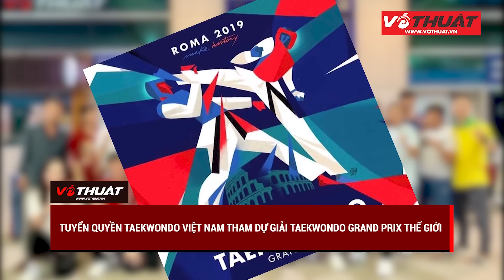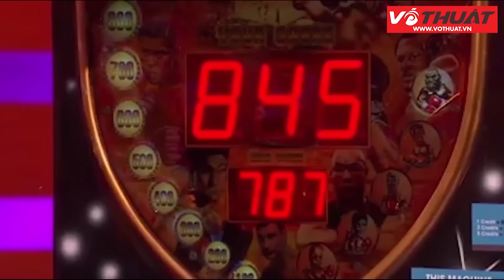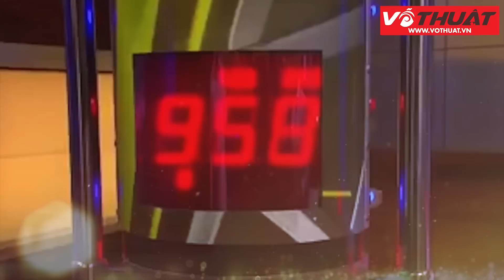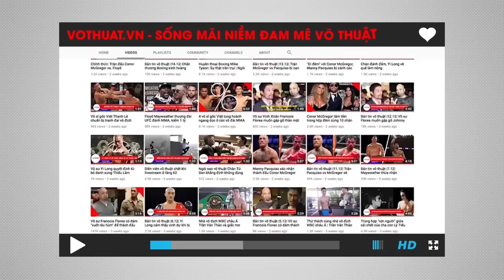VTTV 12-2019 | Anthony Joshua thua cực sốc | Andy Ruiz - Sát thủ trong hình hài một chàng béo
Cuối tuần vừa rồi, làng Boxing thế giới chứng kiến một trong những cú sốc kinh hoàng nhất khi “Quyền vương” Anthony Joshua bất bại phải nằm sàn và nhìn đối thủ của mình giơ cao 4 chiếc đai vô địch. Andy Ruiz đã tạo nên một cuộc lật đổ kinh điển để giành luôn 4 chiếc đai IBF, IBO, WBA, WBO và lên ngôi vương trong sự ngỡ ngàng, bàng hoàng, sửng sốt của cả thế giới.

Không ngỡ ngàng, sửng sốt sao được vì chẳng ai nghĩ một tay đấm có ngoại hình mập mạp, chậm chạp chẳng được ai để ý đến lại đánh bại một trong những biểu tượng của Boxing đương đại. Vậy Andy Ruiz là ai?